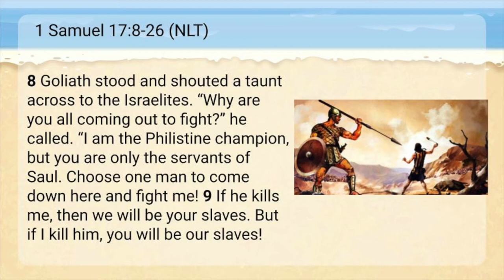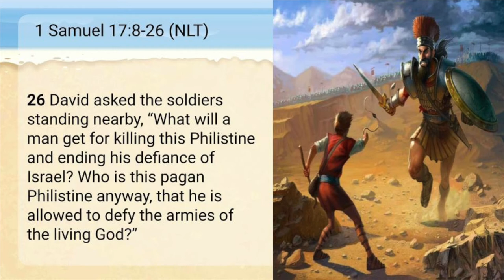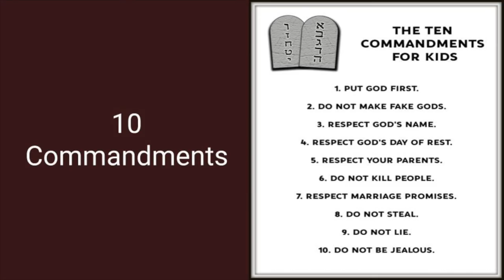[CHAPEL] JUNIPER CHRISTIAN SCHOOL:Superheroes of the Bible [이민호 교장, Dr. Anthony Lee]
이민호 교장께서 'Superheroes of the Bible' (사무엘상 17:8-26)이라는 타이틀로 말씀을 전해주셨습니다.

성경의 위대한 인물들의 삶과 믿음 그리고 하나님과의 관계를 살펴보면서, 오늘을 살아가고 있는 우리들이 반드시 기억하고 실천해야 할 메시지를 함께 묵상하고자 합니다. 이번 'Superheroes of the Bible' 설교 시리즈는 앞으로 '5회' 나눠 말씀을 전해 주실 예정입니다.

JCS Chapel은 JCS Youtube Channel에서 LIVESTREAMING으로 진행됩니다.

Dr. Lee, Principal of JCS delivers the Word of God with the title 'Superheroes of the Bible' (1 Samuel 17:8-26).

By examining the lives, faith, and relationships of the great people of the Bible, we want to meditate on the message in order to remember and practice in our lives. This 'Superheroes of the Bible' sermon series will be shared next '5 times' as sermon series.

It will be livestreaming on JCS Youtube Channel.

MB01SI2E0AYAWCK